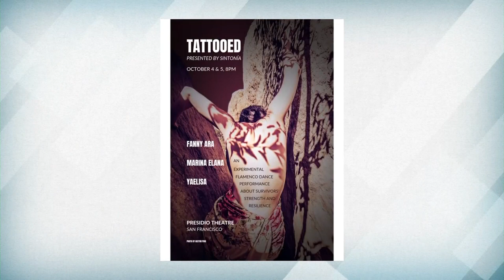Experimental Flamenco Dance Company Sintonia Presents 'Tattooed'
Sintonia artistic director Fanny Ara and her co-founder Marina Elana, talk to Bay Area Focus host Michelle Griego about their collaboration on 'Tattooed,' an experimental flamenco dance performance happening October 4-5, at the Presidio Theatre in San Francisco For tickets go to sintoniadance.com.